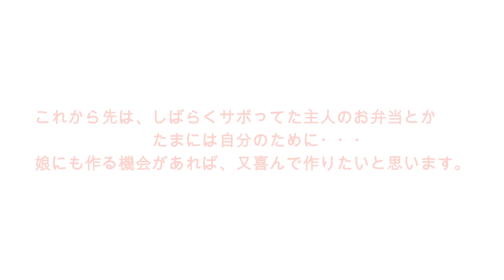[お弁当作り]高校生の娘のお弁当を作ります♡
いつも動画を見ていただいて、ありがとうございます💕
そしてあたたかいコメントもとっても嬉しいです^-^

今日は、娘に作る高校最後のお弁当の動画です。

最後まで見てくださりありがとうございました♡

過去の動画まとめ

料理動画♡🍙🍞

[夜ご飯の支度🥣］我が家での人気メニュー🥘デミグラスハンバーグを作ります

収納動画♡✨

[のんびり主婦の家事ルーティーン]朝の掃除・お昼ご飯・買い物・お弁当用の簡単な作り置き